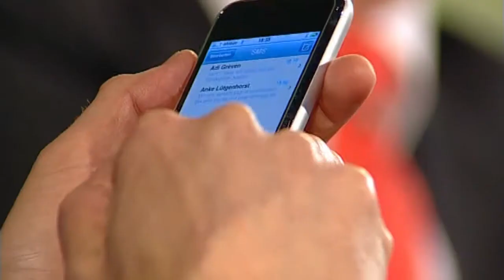Ingolf Lück: "Ich gehöre so ein bisschen zu der digitalen Bohème!" | Die Harald Schmidt Show (ARD)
Ingolf Lück ist ein deutscher Schauspieler, Synchronsprecher, Moderator, Komiker und Regisseur.
Im Gespräch mit Harald Schmidt und Oliver Pocher redet er über seine neuen Theaterprojekte, die Arbeit mit seinen Schauspielern, die sozialen Medien und Michelle Obama.